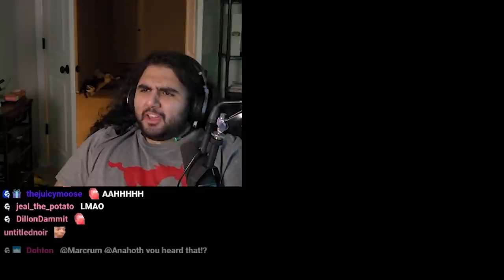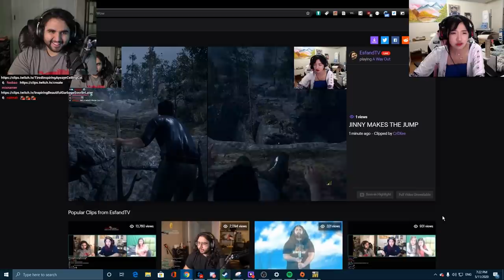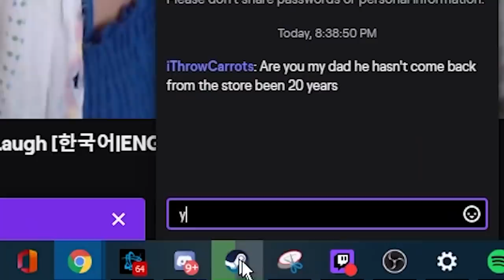Esfand and Jinny Play A WAY OUT | Esfand Best Moments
Jinny and I played A Way Out together on stream and it was awesome! Would you guys like to see more co-op games with Jinny? Give me some ideas for other great games in the comments!

Game: A Way Out
For context, game Description: From the creators of Brothers – A Tale of Two Sons comes A Way Out, an exclusively co-op adventure where you play the role of one of two prisoners making their daring escape from prison.
What begins as a thrilling breakout quickly turns into an unpredictable, emotional adventure unlike anything seen or played before.
A Way Out is an experience that must be played with two players. Each player controls one of the main characters, Leo and Vincent, in a reluctant alliance to break out of prison and gain their freedom.